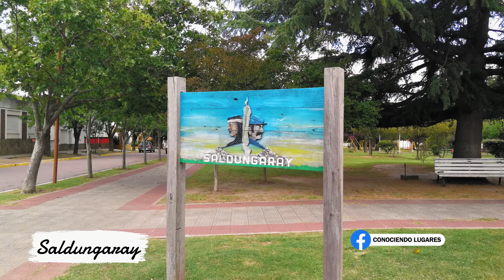Los 7 Mejores Destinos Serranos Cerca de Buenos Aires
Explora los 7 mejores destinos serranos cerca de Buenos Aires ideales para escapadas de fin de semana. Descubre paisajes naturales únicos y rincones escondidos en la provincia de Buenos Aires. Desde colinas y cerros hasta pintorescos pueblos rurales, esta ruta serrana te ofrece la oportunidad de desconectar y disfrutar de la naturaleza cerca de la ciudad. No te pierdas estos lugares turísticos perfectos para descansar, hacer senderismo y vivir aventuras inolvidables. ¡Estos destinos están a solo unas horas de Buenos Aires y son perfectos para una escapada rápida!